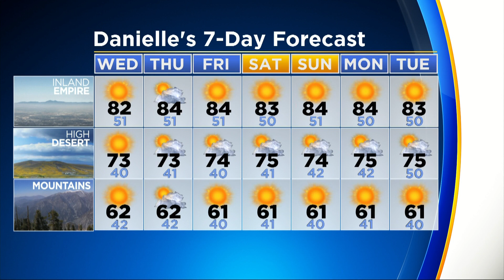Morning Weather Brief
It's cooling down, but will we get any rain anytime soon? Danielle Gersh has more.